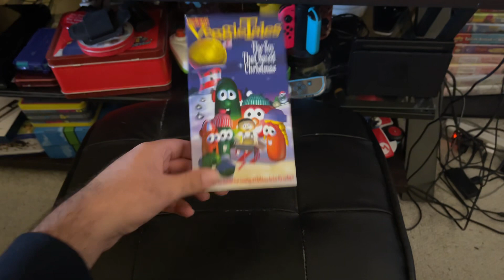VeggieTales: The Toy That Saved Christmas 2000 Lyrick Studios VHS